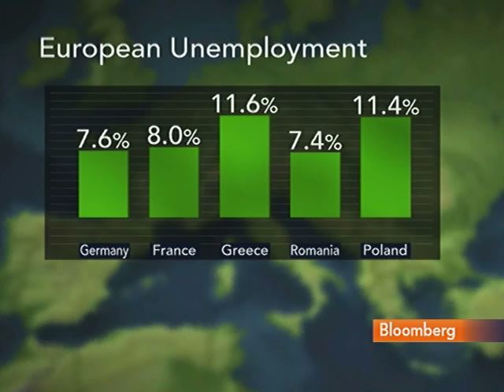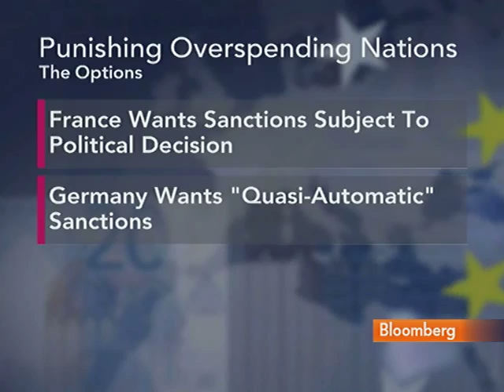Callow Sees `Multi-Year Shock' Over European Budget Cuts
Sept. 29 (Bloomberg) -- Julian Callow, chief European economist at Barclays Capital, talks about rising public anger over budget cuts across Europe.
     Unions fighting austerity measures plan protests in 12 countries today including Ireland, Italy and Portugal. Spanish workers held their first general strike in eight years, disrupting energy demand and
transportation. Callow speaks with Maryam Nemazee on Bloomberg Television's "Countdown."